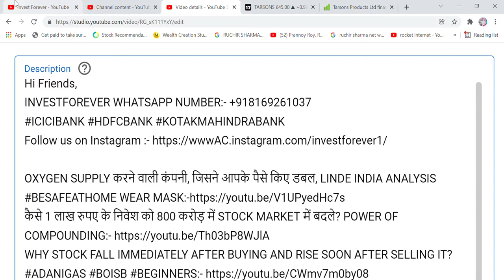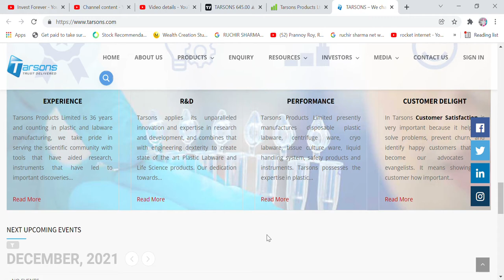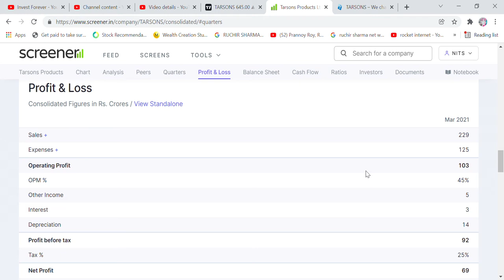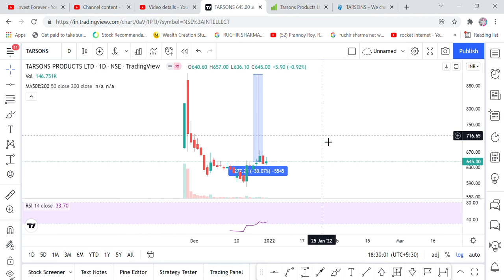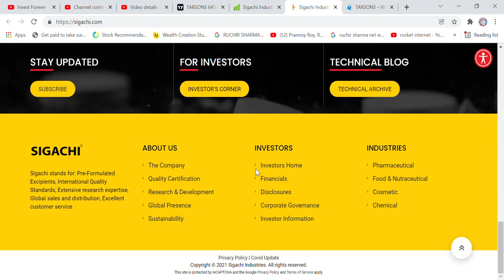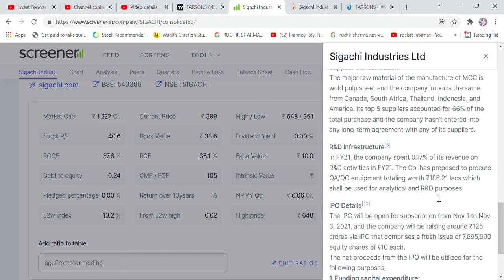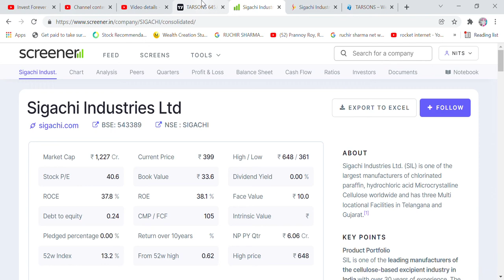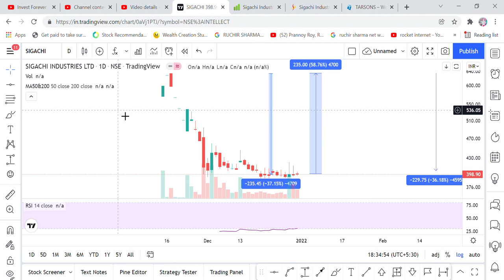2022 ME YE DO KARAYENGE MOTI KAMAI, TARSONS PRODUCTS & SIGACHI INDUSTRIES, LAB PRODUCTS, CHEMICAL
Hi Friends,